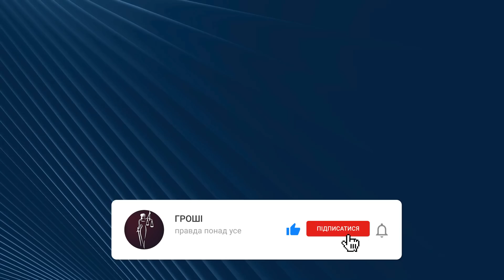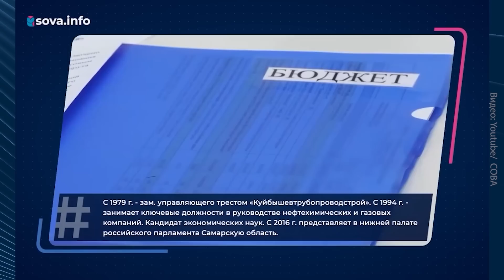💩Гроші на сльозах: хто у держдумі рф вкрав найбільше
Рейтинг найбагатших депутатів госдуми — поки вони заробляють мільярди — росіяни живуть в бідності. Деталі у сюжеті!